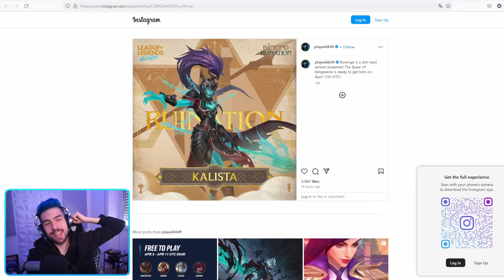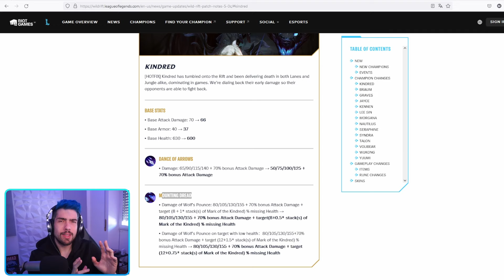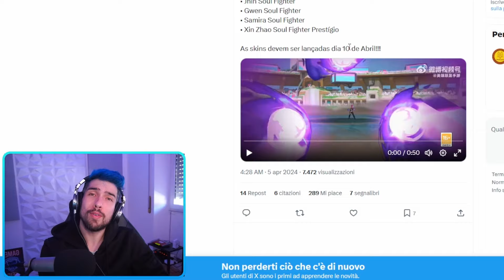KINDRED NERFATA AL VOLO! Qual'è il Campione Segreto? FINE SEASON CONFERMATA! Novità Importanti!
Nerfone a Kindred, ci sta? E' troppo?

𝐂𝐎𝐋𝐋𝐀𝐁𝐎𝐑𝐀𝐙𝐈𝐎𝐍𝐈